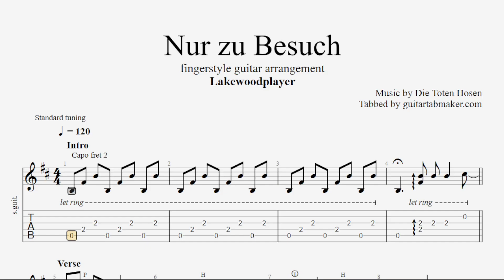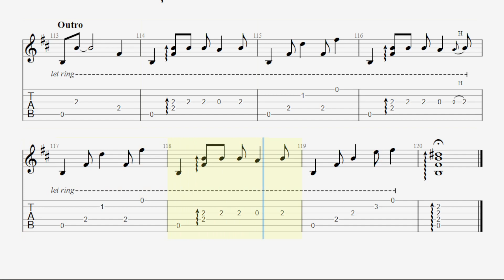Nur Zu Besuch TAB - fingerstyle guitar tabs (PDF + Guitar Pro)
Die Toten Hosen - Nur zu Besuch acoustic fingerstyle guitar sheet music in Guitar Pro 7
Based on the guitar cover played by "Lakewoodplayer"
Standard tuning + Capo on the 2nd fret

Sounds cool?

 Enjoy them ;)